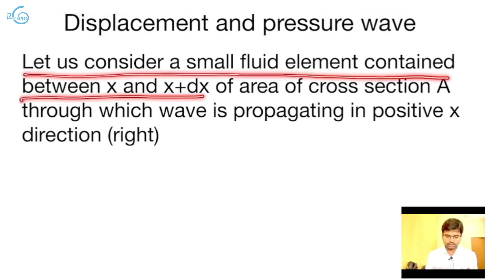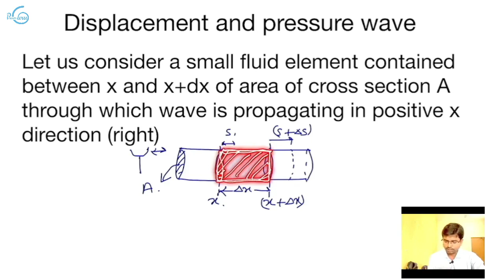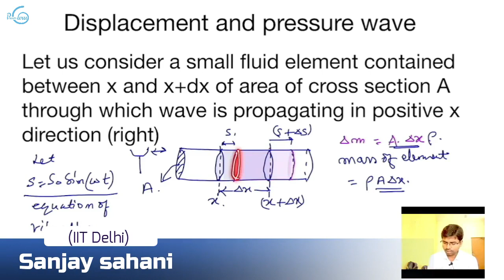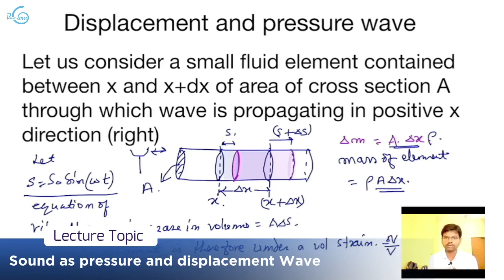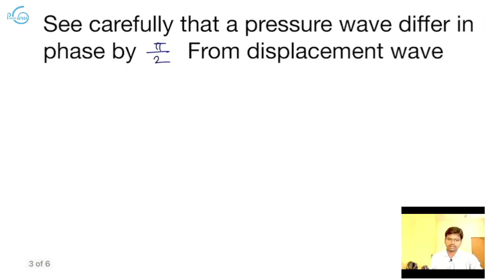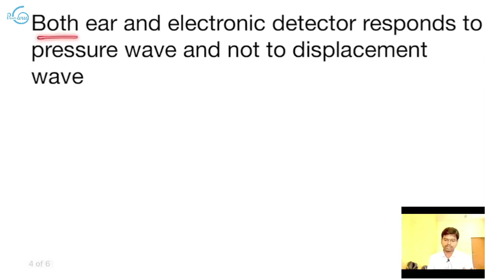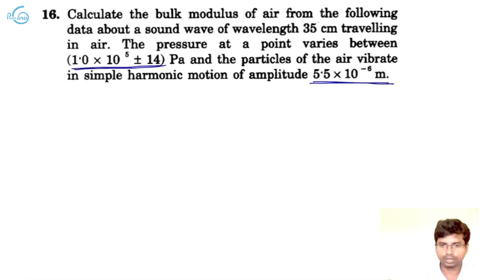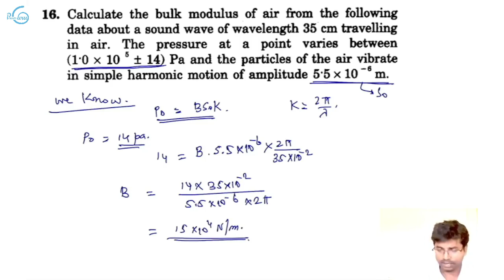Sound as pressure and displacement wave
Paramguru  is a free education platform, download the free app from the link below for free doubt resolution any time , for Class 11,12 , JEE, NEET,  engineering and medical aspirants